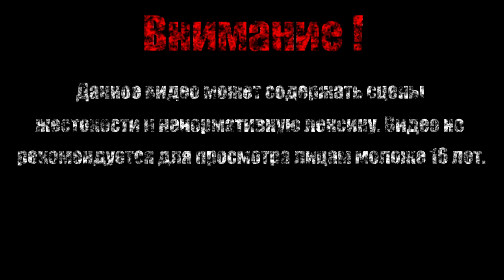РЕЖУЩИЙ ЧЕЛ【Mega Man】#1